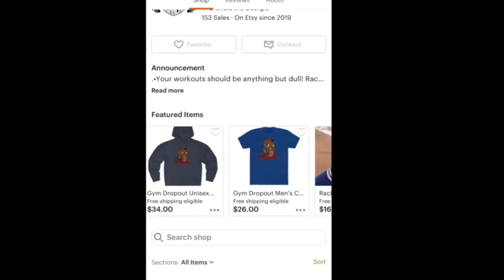Spoken Reasons - PROTECTING YOUR ENERGY!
EP "Understanding My Flaws" 2 Now Available

Download "Understanding My Flaws" 1

Download "Understanding My Flaws" 2